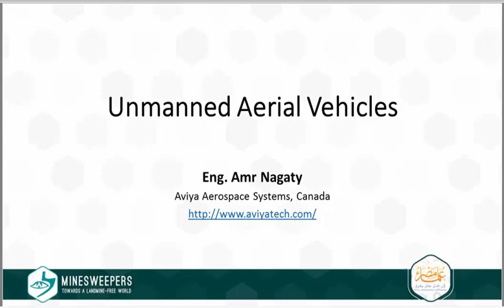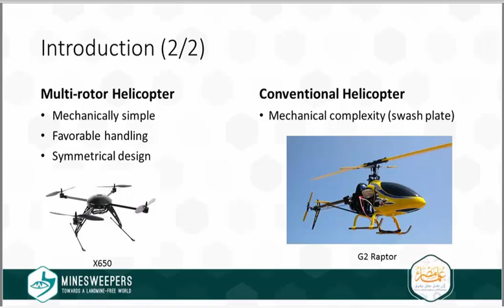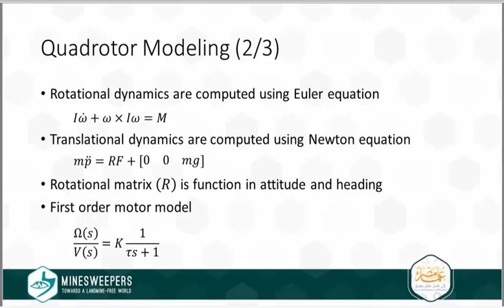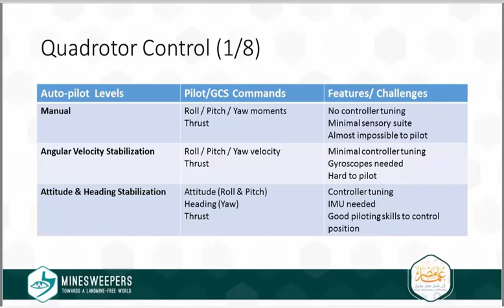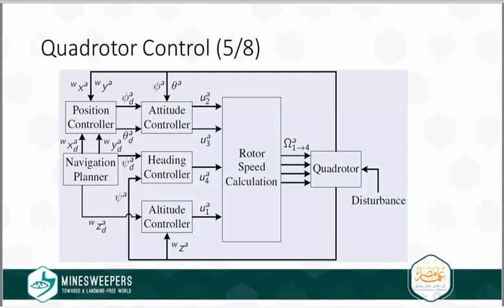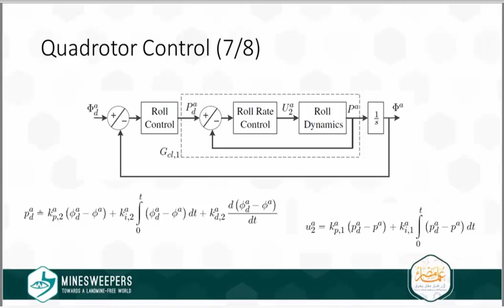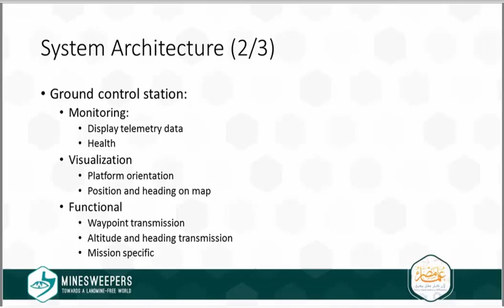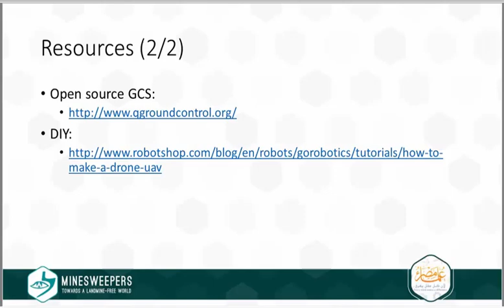Unmanned Aerial Vehicles